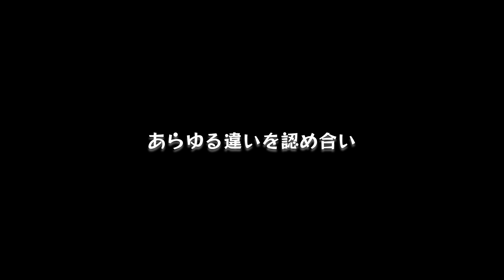真・地球の歌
【動画の補足説明】地球が緑に覆わてていて、人とその他の生命が自由に調和して暮らしている世界があります。
そこへ行くための方法はとてもシンプルです。
歌の中から見つけてください。

【自由と調和の世界を後世に ｰ 今わたしたちに出来ること ｰ】

自由と調和の世界は、自然豊かな地球で人とその他の生命が自由に調和して暮らす世界です🌍

その世界を後世に残すための鍵は＂水＂です🫧

自然の森で浄化され、自然の調和の中で育まれた水が循環し、地球上の生命は健康で温厚で調和的思考に変わります🌻

その結果として、地球と調和した新しい技術や文化、社会が生まれ、自由と調和の世界へと移行していきます🎊

🔵わたしたちに出来ること

🔹水を大切に扱うこと
（合成洗剤、農薬、殺虫剤を使わないなど）

🟠自由人ヒロの活動

①水の浄化装置である天然林の保有（天然林の守護）
②人工林所有者と林業従事者とを仲介して人工林の伐採を推進（天然林の復活）
③地球と調和したテクノロジーの研究・開発（農業、建築、エネルギー）
④地球と調和して生きる価値観を育む場所「ひみつ樹地」の創造
⑤水や森の大切さの発信
など

水を大切にする意識で考え、日常生活の中で行動してみてください🧹

わたしの活動へのお力添えにも感謝しています🌻

【世界中へのメッセージ】
①今わたしたちに出来ること｜自由と調和の世界を後世に（2分34秒）

③ピースを埋めれば自分の生きる意味が見えてくる｜人生はパズルRPGゲーム（13分）

【動画編集について】
編集ソフト:Video.GURU Pro